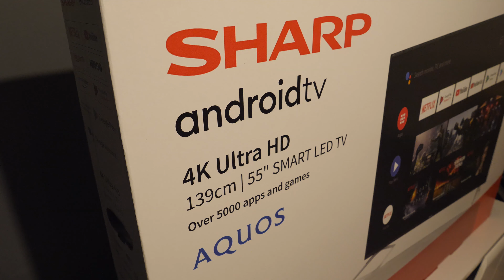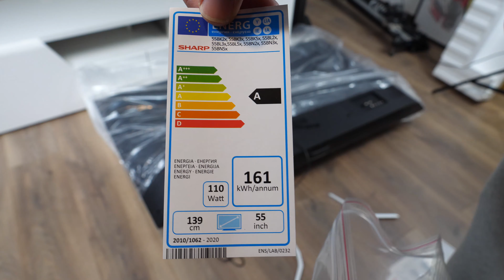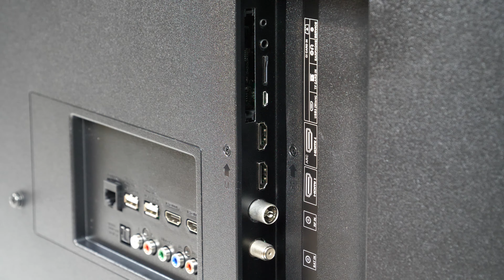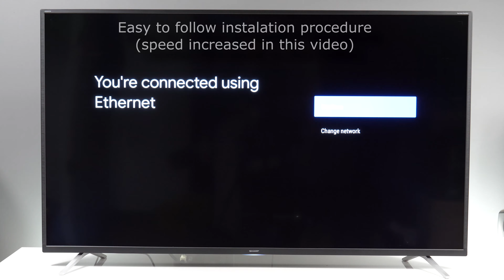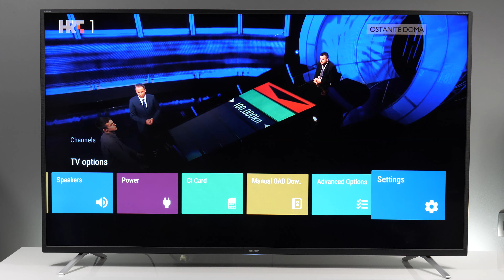Sharp Aquos 55BL5EA 4K UHD TV unboxing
Unboxing and setup of Sharp's first TV based on Android TV platform - BL5 series in 55". Ultra HD 4K screen, HDR10 support, built-in Google Assistant, built-in speakers tuned by Harman Kardon, Dolby and DTS sound decoding, 4 HDMIs.

From the press release (September 2019):

With the new AQUOS Android TVs, Sharp brings limitless entertainment and information, as well as smart home connectivity, to every household. By presenting a fully equipped, cost-effective all-in-one solution, Sharp integrates the complete range of Android TV services with all the latest features and functionalities. With Android TV, Sharp offers a smart TV platform with a clear user interface and simple intuitive operation, as you are used to with Android smartphones. Google products and services that accompany the everyday life of users, such as the Google search engine, can be used via Sharp AQUOS Android TVs.

For 2020, Sharp is planning two more series, including the BN series with Dolby Atmos which precisely places and moves sound in three-dimensional space and Dolby Vision HDR, a cinema-inspired technology that provides even more vivid images with intensive colouring and high contrast.

For more tips and tricks as well as reviews of modern TVs, please visit my YouTube channel: